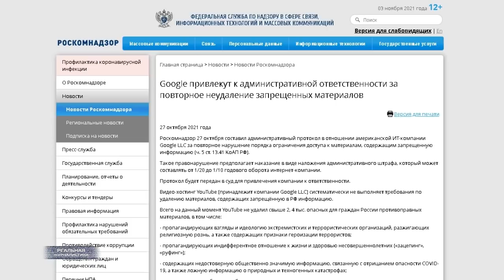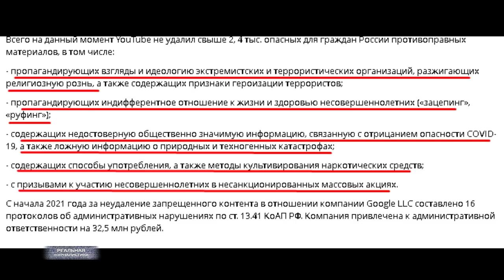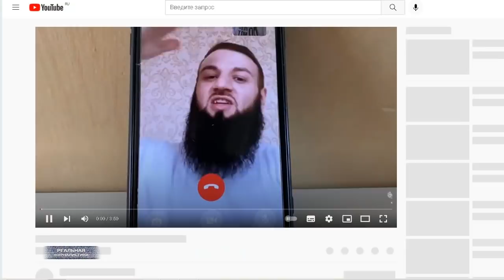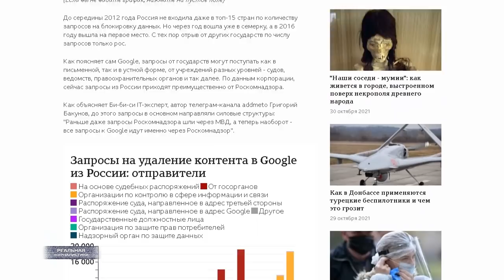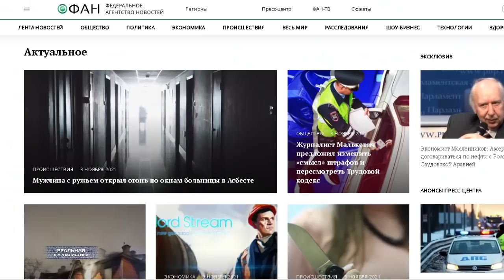МИЗУЛИНА: НАША ЗАДАЧА ЗАПРЕТИТЬ ВСЕ! Россия 2021: Google и YouTube проиграли Кремлю..